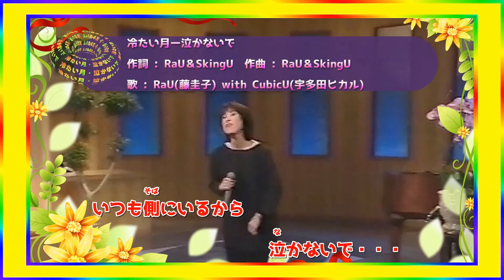[ 冷たい月ー泣かないで ] 💖 RaU ( 藤圭子 ) with CubicU ( 宇多田ヒカル ) (ループ再生 可)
PC画面を右クリックしてループ再生できます
[ 冷たい月ー泣かないで ] 💖 RaU ( 藤圭子 ) with CubicU ( 宇多田ヒカル )